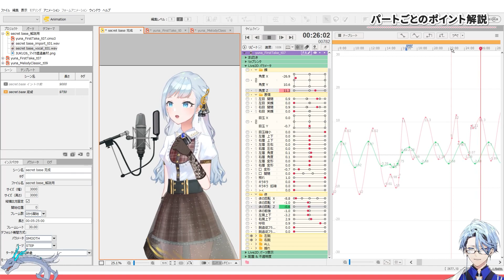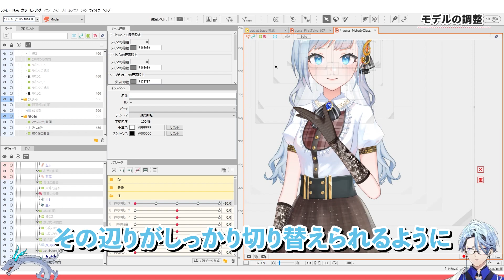歌うアニメーションの作り方 ダイジェスト【Live2DJUKU】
この講座では、音楽に合わせた動きの付け方や、1曲分のアニメーションを作る上での効率的な方法、
歌う動きに特化したモデルの調整方法などもご紹介します。
手付けモーションならではの表情豊かで魅力的な動きを解説していますので、Live2Dで作る動画のクオリティアップをしたい方におすすめの講座です。

✍Live2D JUKU 実質２ヶ月無料キャンペーン実施中！